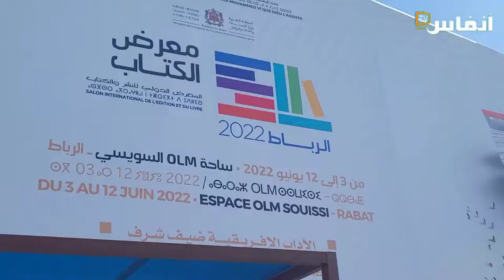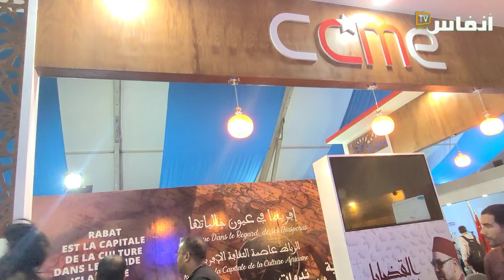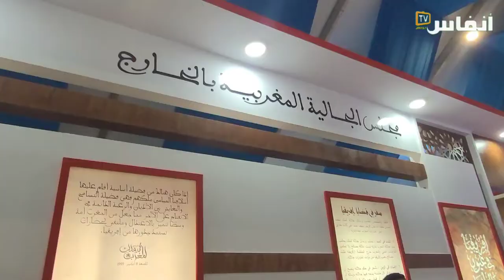بوصوف: هذه فلسفة رواق مجلس الجالية بمعرض الكتاب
# أخبار_عاجلة